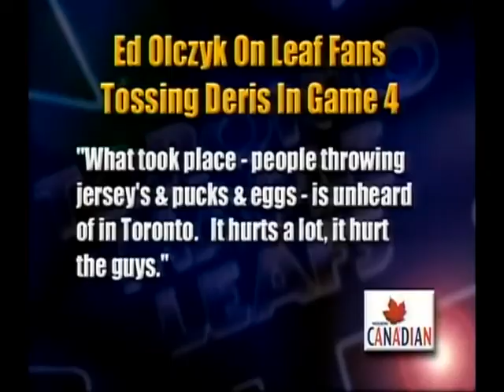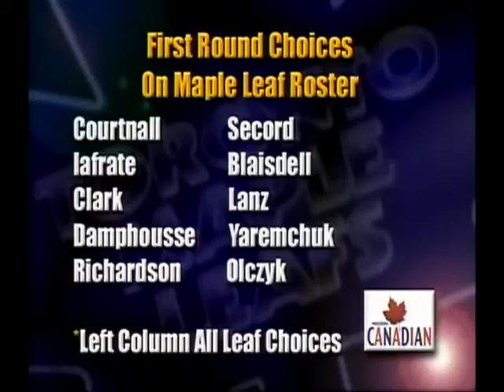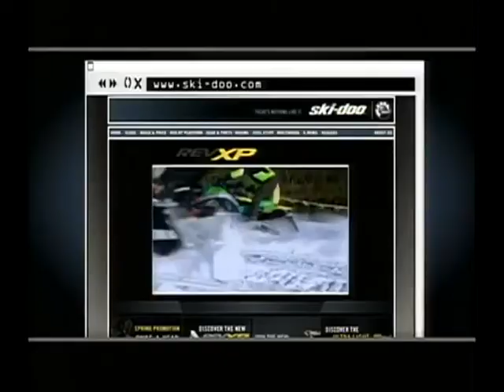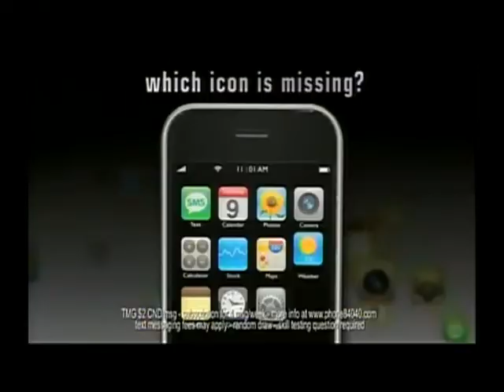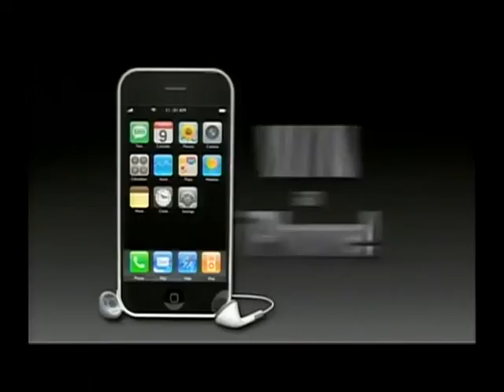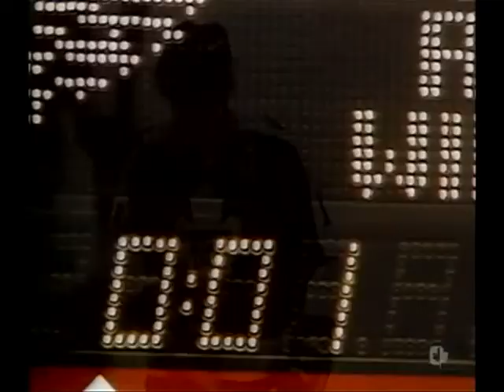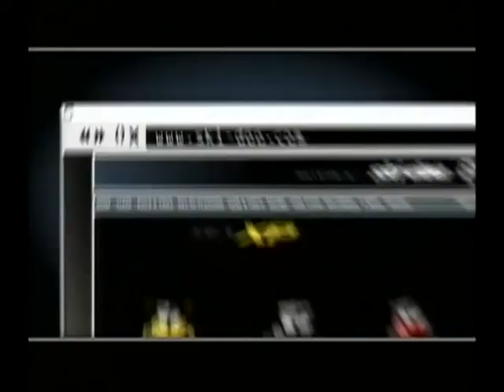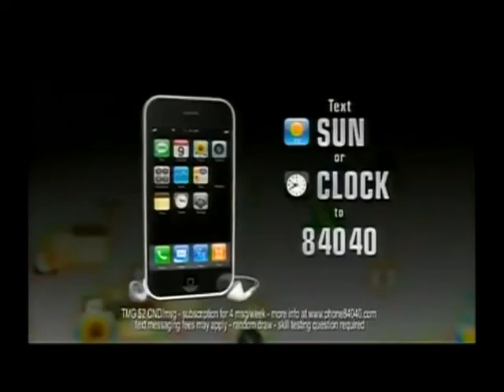NHL Norris Division Semi-Finals 1988 - Game 5 - Toronto Maple Leafs @ Detroit Red Wings